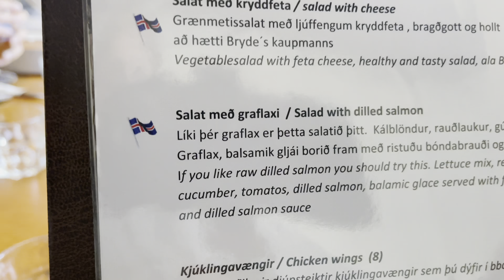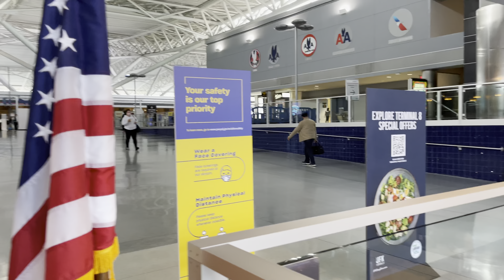Iceland’s South Coast Tour | Gerua | Reynisfjara Beach + Glacier + Falls | My World By Faiza Vlogs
Final Part of My Trip To Iceland

Iceland’s South Coast Tour

SRK’s song Gerua filming locations

Seljalandsfoss Falls

Solheimajokull Glacier

amphibious vehicle tour of glacier

Reynisfjara Beach
(Black Sand Beach)
VERY IMPORTANT
Please be careful when visiting this beach. The waves are extremely dangerous.
Don't go too close and don't ever turn your back towards the water when you go there.
People go way too close to the water and that is very dangerous. This beach is extremely dangerous, if you get caught in the waves, nothing will save you.
It’s a beautiful beach but maintain your distance from the waves/water. Please please be careful when visiting this beach.
Stay safe and be smart no picture or video is worth your life

Village of Vík

Diamond beach

“The Crown Jewel of Iceland” Jökulsárlón Glacier Lagoon.

Vlogs in English, Urdu, Hindi